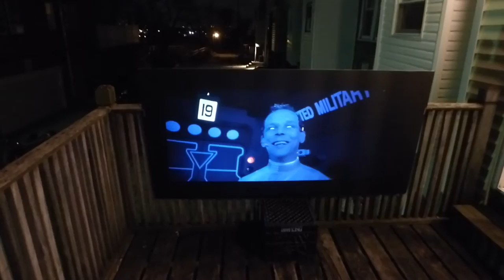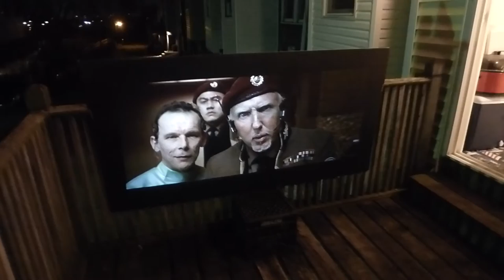WATCHING A MOVIE OUTSIDE ON A JET BLACK BACKYARD THEATER PROJECTION SCREEN!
The new weatherproof high gain , ultra contrast  projection screen are design to take your backyard home theater to the next level. The new fusion black crystal vision outdoor black projection screen as a flex surface perfect for diy curved projection screens. Note fusion black screen will need a projector with a lumens count of 3000 lumens and our design for 3D.  Available 4 x 8 only available only at